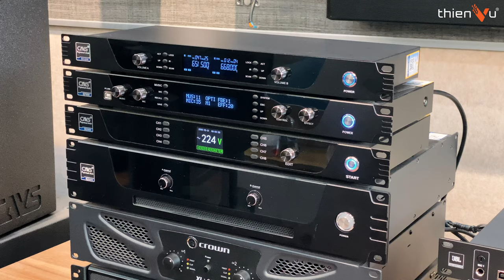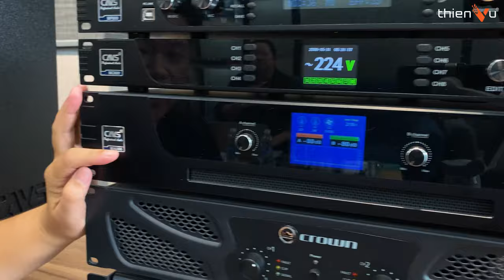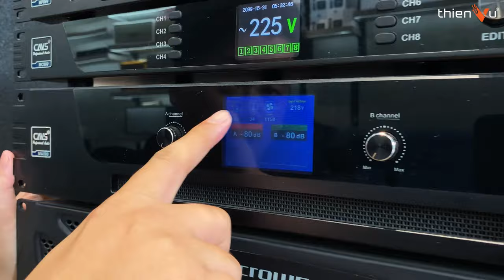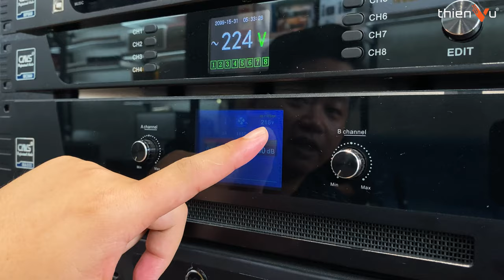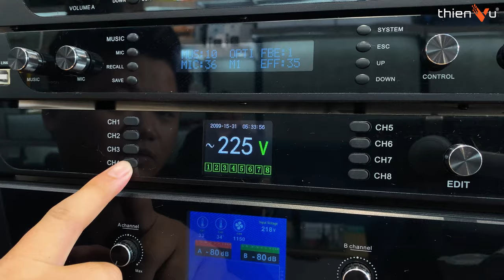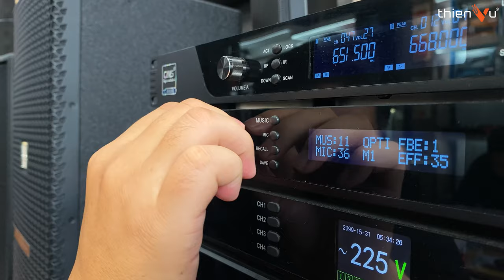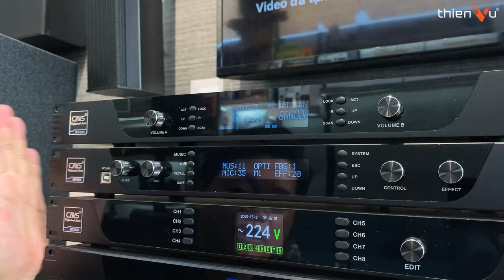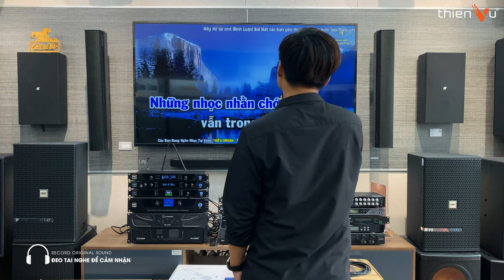Dàn Karaoke Gia Đình Đồng Bộ CAVS G12: Hát Cực Khỏe, Bù Được Cả Sub !!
► Bộ loa karaoke gia đình full-range dưới 40 triệu, hát karaoke cực khỏe và bù được sub cực tốt

🔻 𝐈𝐧𝐟𝐨𝐫𝐦𝐚𝐭𝐢𝐨𝐧 🔻
🔻 𝗙𝗼𝗹𝗹𝗹𝗼𝘄 𝗠𝗲 🔻
®️ Nội dung khiếu nại bản quyền:
0:00 Mở đầu
0:50 Tổng quan
1:10 Cục đẩy
3:28 Quản lý nguồn
3:56 Vang số
4:21 Micro
5:20 Loa
7:03 Đánh giá chất âm
8:47 Giá
9:42 Test karaoke
10:32 Test nhạc trữ tình
11:07 Test nhạc EDM
11:42 Tổng kết